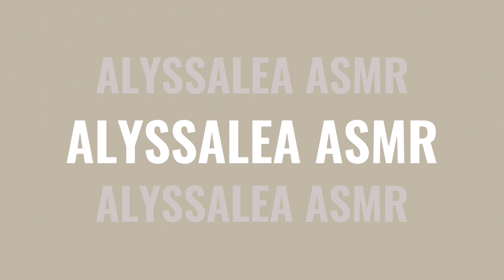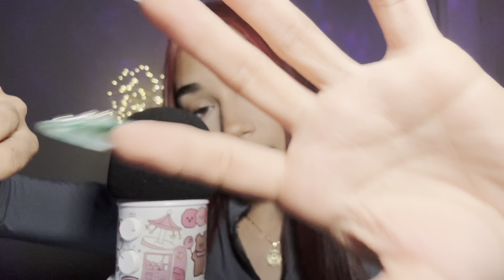ASMR | Testing your TINGLE Immunity 💤✨